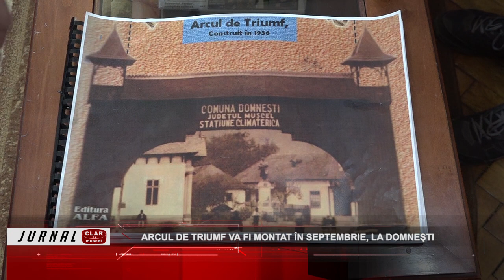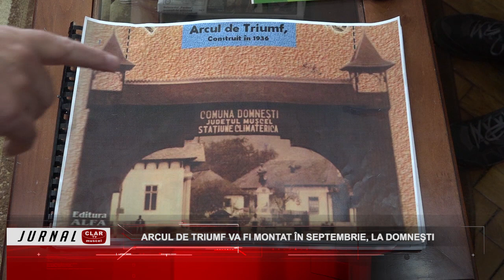Arcul de Triumf va fi montat în septembrie, la Domneşti ( 08 06 2023 )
Scurtă descriere:

Comuna Domneşti a împlinit anul acesta 500 de ani de atestare documentară. Eveniemntul va fi sărbătorit aşa cum se cuvine, la sfârşitul lunii septembrie, atunci când va fi montat şi monumentalul Arc de Triumf, realizat de meşterul popular Ion Rodoş.